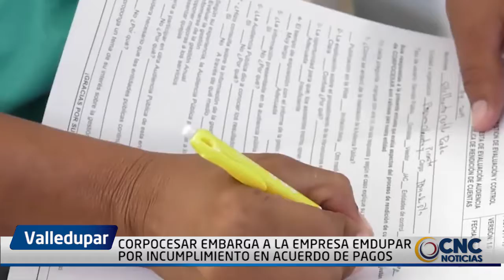CORPOCESAR EMBARGA A LA EMPRESA EMDUPAR POR INCUMPLIMIENTO EN ACUERDO DE PAGOS